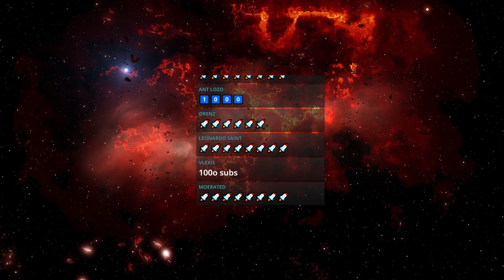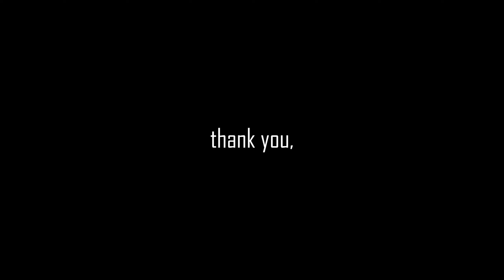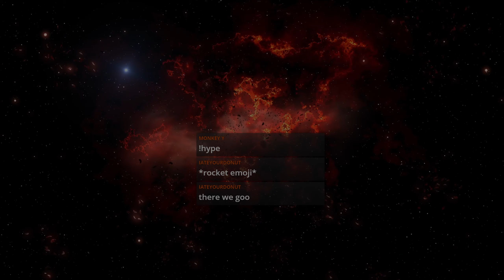From Start to Finish | 1k Subscribers Celebration